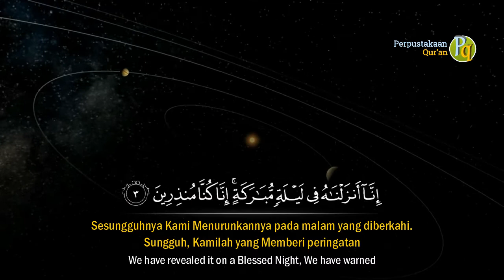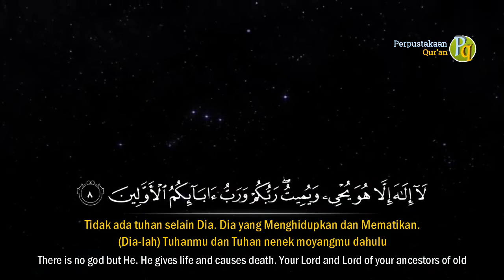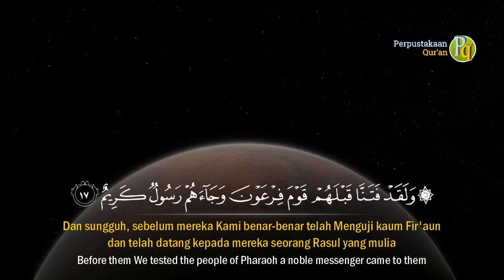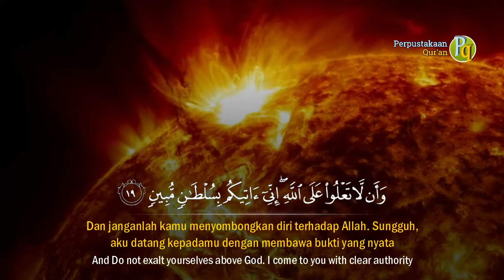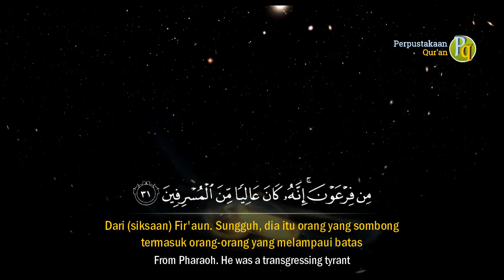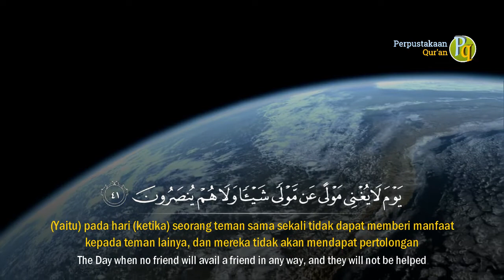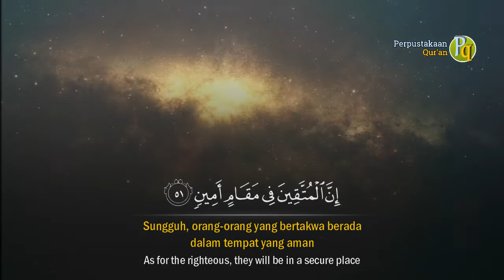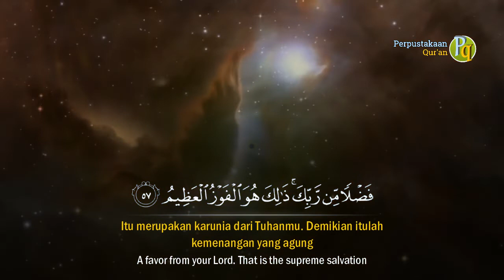Lantunan Merdu dan Lembut Surah Ad-Dukhan Menyentuh Hati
Al-Qur'an Surah Ad-Dukhan (Kabut)

Surah Ad-Dukhan yang memiliki arti "Kabut" adalah surah yang ke-44 dalam Al-Qur'an dan berjumlah 59 ayat.
Surah Ad-Dukhan digolongkan dalam surah Makkiyyah.

Point-point isi surah Ad-Dukhan :
- Kaum Musyrikin diazab oleh Tuhan dengan Hukuman Kelaparan sebagai Hukuman yang Ringan (1-14)
- Karena Kaum Musyrikin Tetap Ingkar Allah datangkan Azab yang Besar (15-16)
- Kisah Musa dengan Fir'aun sebagai Pelajaran bagi Orang-orang Kafir (17-42)
- Perbuatan Jelek dan Amal yang Saleh akan Mendapat Pembalasan yang Setimpal (43-59)